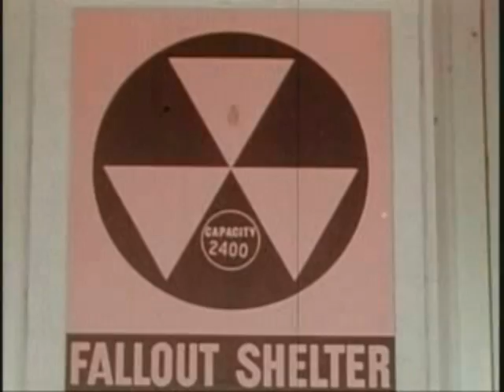The Public Domain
Video made from Public Domain footage and music from Archive.org